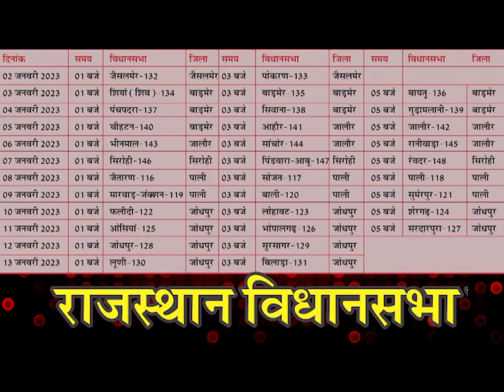परबतसर स्वर्णकार समाज ने दिया ज्ञापन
प्रदेशभर में स्वर्णकार समाज द्वारा एक साथ एकत्रित होकर जिला मुख्यालयों और तहसील स्तर पर सुनार कला बोर्ड का गठन करने और धारा 411 412 को हटाने के लिए मांग की जा रही है इसी के तहत परबतसर स्वर्णकार समाज के लोगों ने एकत्रित होकर एसडीएम को ज्ञापन सौंपा स्वर्णकार समाज के लोगों ने कहा कि धारा 411 412 में संशोधन किया जाए क्योंकि इस धारा के अंतर्गत स्वर्णकार समाज को बेवजह परेशान किया जाता है इस मौके पर ज्ञापन देने वालों में  रामचंद्र रोड़ा तहसील अध्यक्ष कन्हैयालाल लावट शहर अध्यक्ष चंद्रप्रकाश बबेलिया रामगोपाल  कृष्ण गोपाल सूर्य प्रकाश चौथमल मनोज कुमार अर्जुन लाल महेश कुमार शिवरतन पूनमचंद विट्ठल अजय विमल योगेश बंटी इत्यादि स्वर्णकार समाज के लोग उपस्थित रहे.